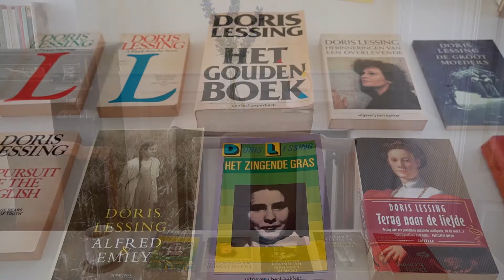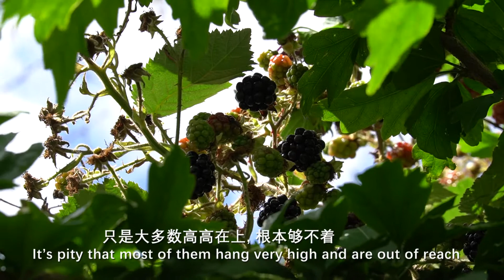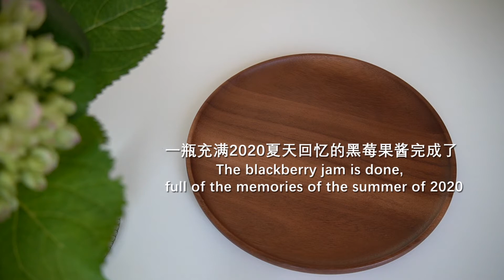Catch the tail end of summer | Schoonhoven | Homemade blackberry jam | 抓住夏天的尾巴 | 小城游历 | Vlog #22